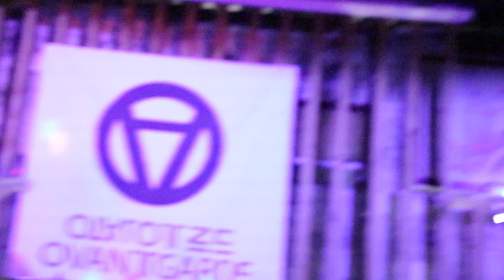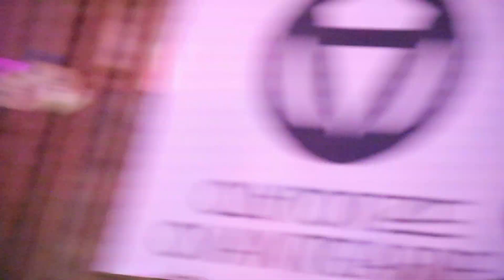20211024 다브다 DABDA - Intro + 라원의 상실 @ 까데호 x 다브다 투어 부산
20211024 까브다
까데호 x 다브다 투어: 부산
at 오방가르드